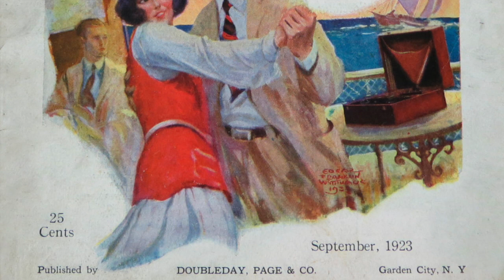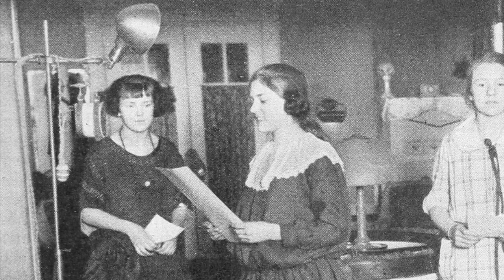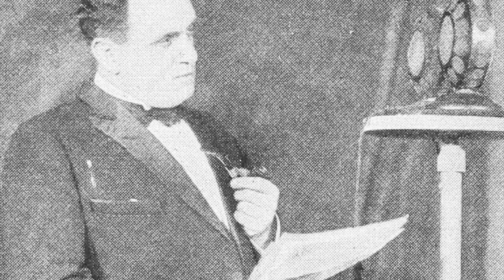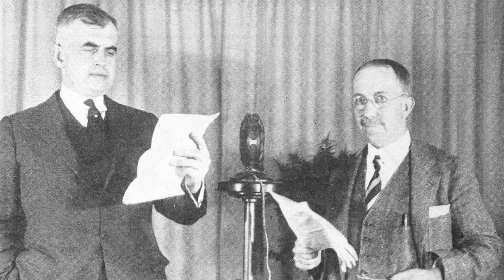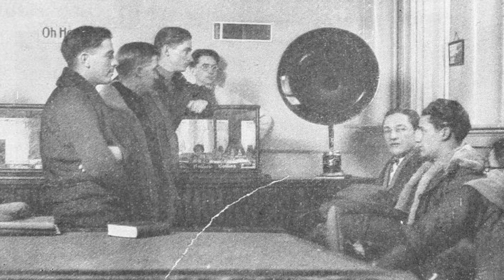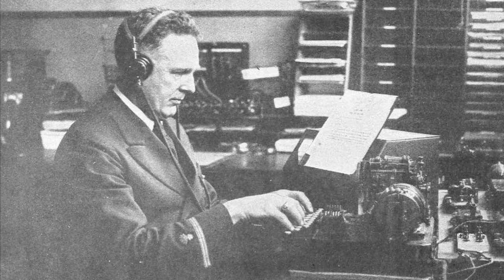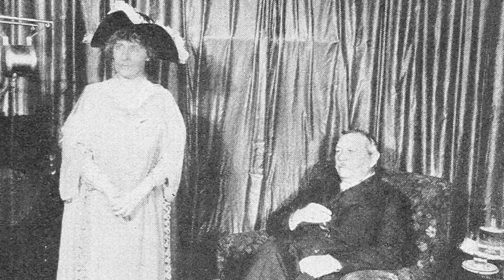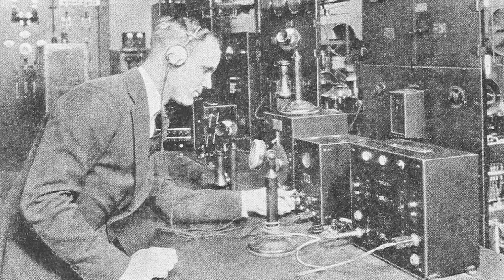1923 Radio Snapshots (Part 1)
All photos are from the May, June, and July issues of "Radio Broadcast"